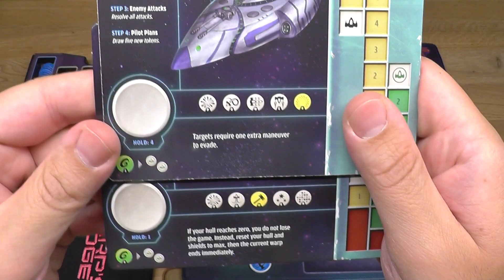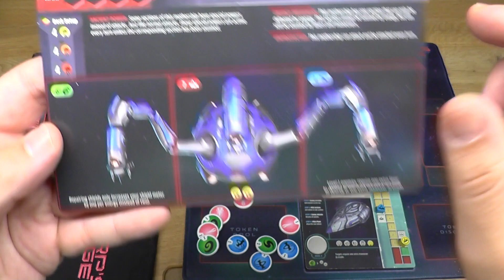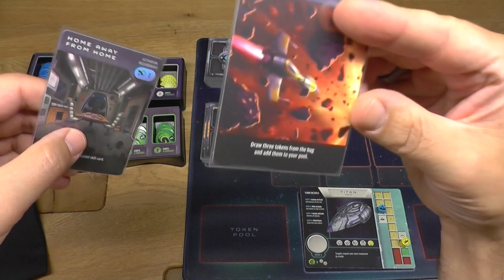Stefan spielt... "WARP'S EDGE "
Kritik & Anregungen sind willkommen. Falls Ihr Fehler in meinen Erklärungen findet, hinterlasst mir bitte einen Kommentar mit Zeitangabe, damit ich das verbessern kann.

Weitere Infos zu dem Spiel gibt es hier:
- BoardGameGeek: